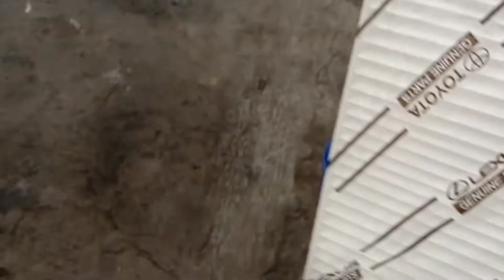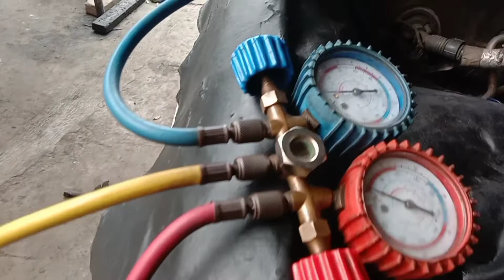ANG EXPANSION VALVE